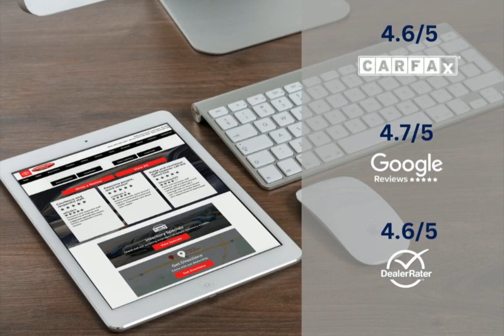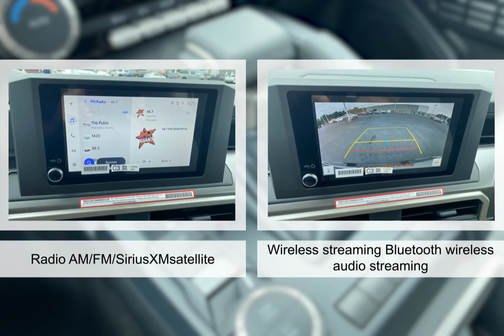2024 Toyota Tacoma 9480290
2024 Toyota Tacoma 9480290